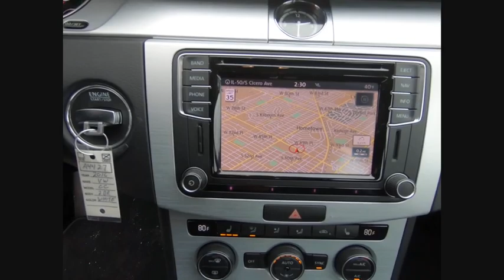2016 Volkswagen CC A4427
2016 Volkswagen CC 2.0T Sport PZEV